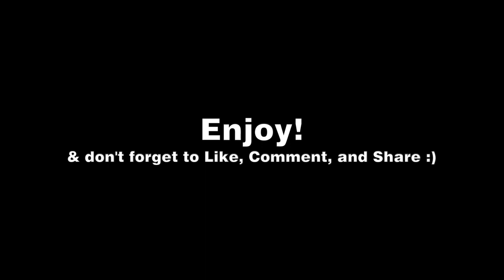DAY OF THE DEAD EXPLAINED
It's that time of year! Learn how the Day of the Dead is celebrated in CDMX MexicoCity. The Chavos are on the road to find Pan de Muerto.